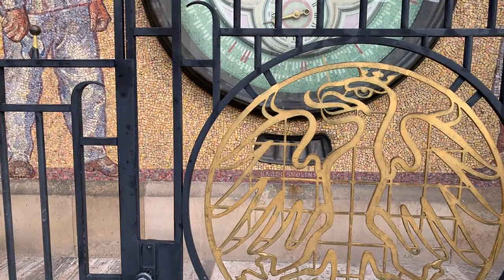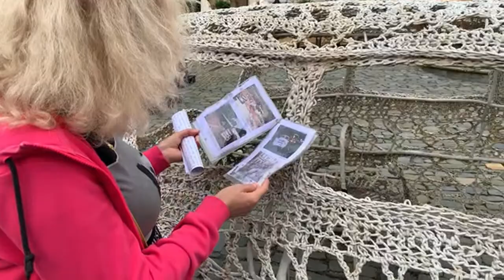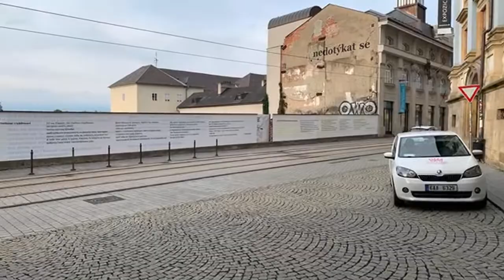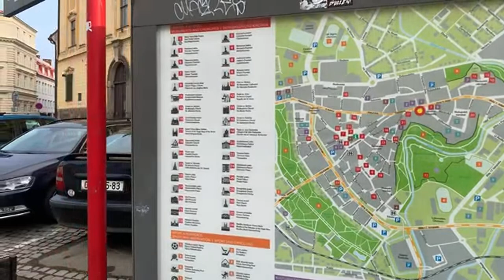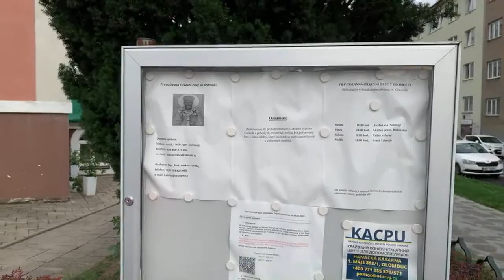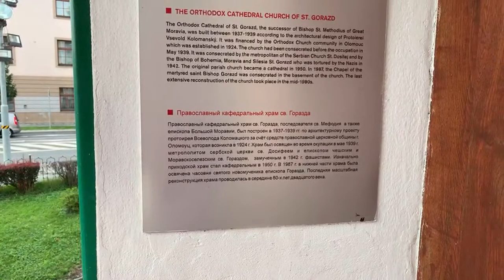Изюминка Чехии - Оломоуц (Экскурсия)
Мы с Вами увидим все самые интересные места этого замечательного города.

Оломоуц (Чехия)
Местоположение:

Аркадий Горелышев
★ Лучшее в Чехии
★ Необычные путешествия

★Карта Сбербанк (Россия):             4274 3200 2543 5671, получатель: Дьячкова
★Карта ПриватБанк (Украина):      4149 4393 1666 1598, получатель: Касимова
★Счет KB bank (Чехия):   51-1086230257/0100